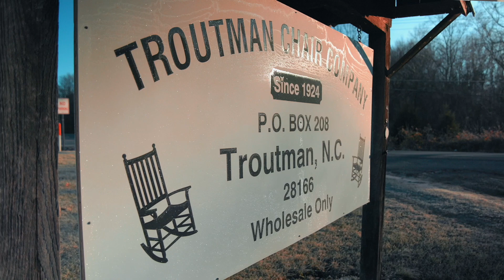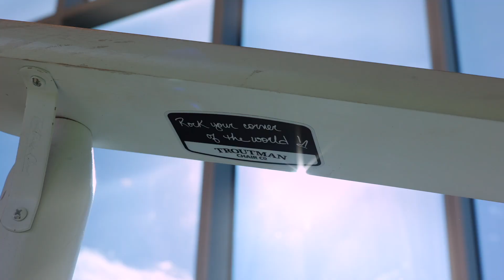Rocking Chairs at CLT - North Carolina Made, Loved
Ask anyone who has flown through Charlotte Douglas International Airport what they remember about CLT and unfailingly they will mention the rocking chairs. The Carolina-made rockers are poetry in motion, giving people a brief respite from the hustle and bustle of traveling.

In 2024, the artisans who build the chairs, Troutman Chair Co., celebrate the company's 100th anniversary! Learn what makes this company so special, how the rockers first came to the Airport and the science behind rocking’s benefits.